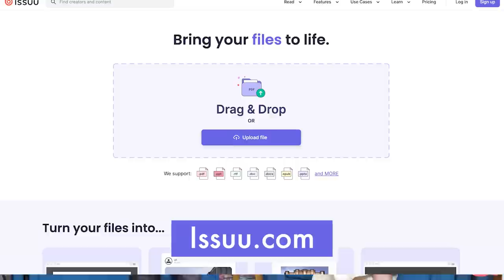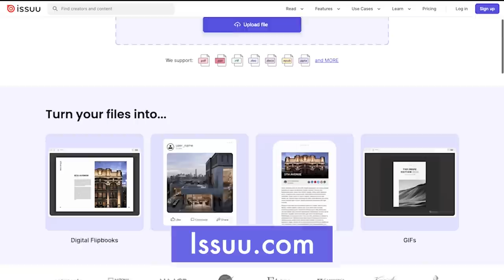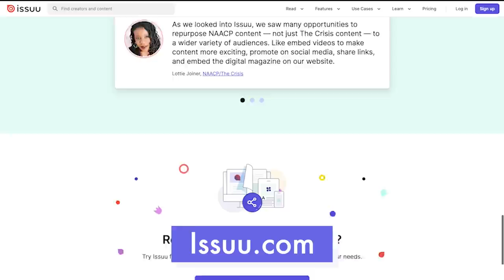Why ADHD Makes Money So Hard (And What To Do About It)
Get started with Issuu today for FREE or if you sign up for a premium account you will

Chelsea sits down with Dr. Sasha Hamdani to talk about money, ADHD, and why the former seems to be so difficult for people who struggle with the latter.